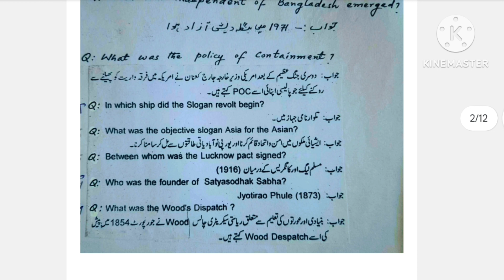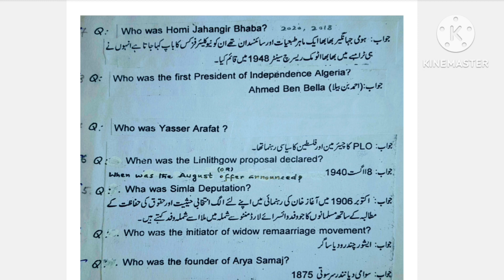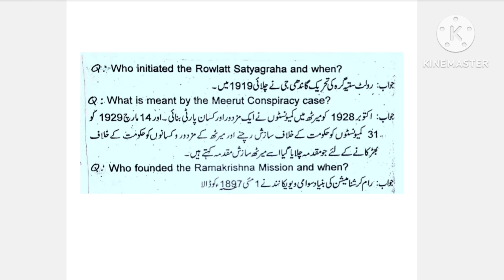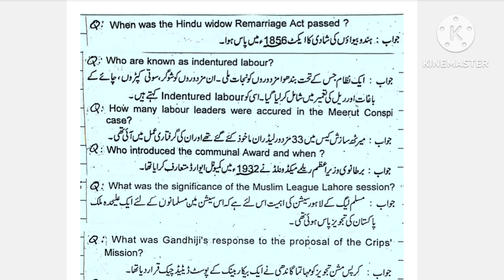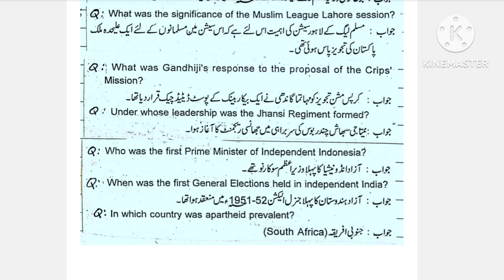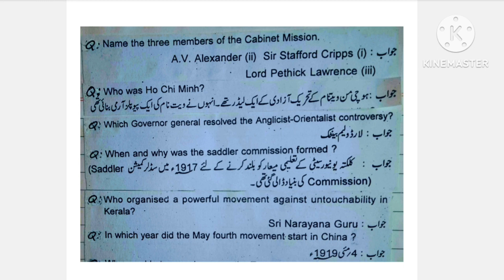Higher Secondary History Suggestion 2024//SAQ with Answer